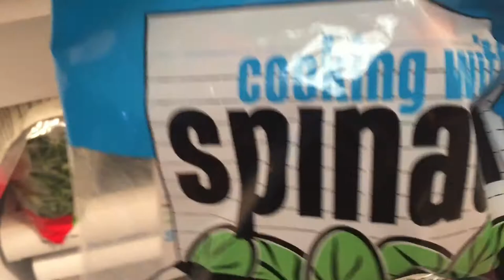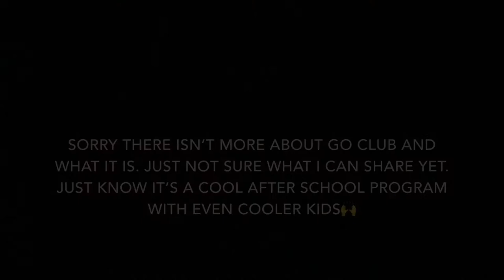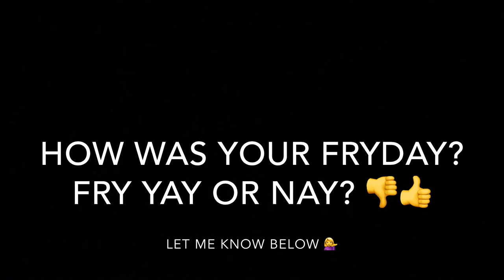What Do Elephants Eat? + Some GO Club Shoutouts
Tasty smoothies and comfy shirts! This one is a long one!

Smoothie recipe:
2 banana
1 frozen banana
Handful spinach
Handful kale
1 cup plant milk
1 cup pineapple or mixed fruit
1-2 TBSP flaxseeds
1/4 tsp turmeric
Dash of black pepper
Whatever else you want really lol